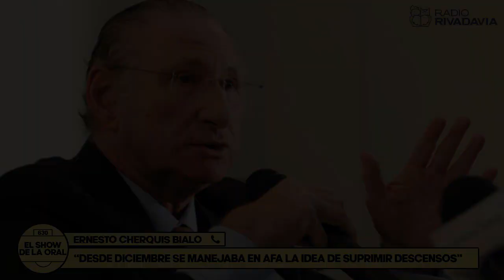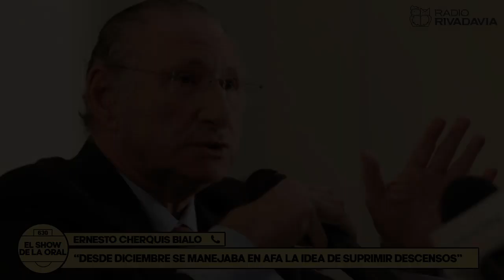Cherquis Bialo: "Tinelli perdió las elecciones con Segura y cuando faltaban 3 votos, pegó uno"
Entrevista completa a Ernesto Chequis Bialo, quien dialogó con Martín Perazzo y Esteban Sassi en nuestro programa

¡El Show de La Oral en Radio Rivadavia AM630!

Facebook: El Show de La Oral